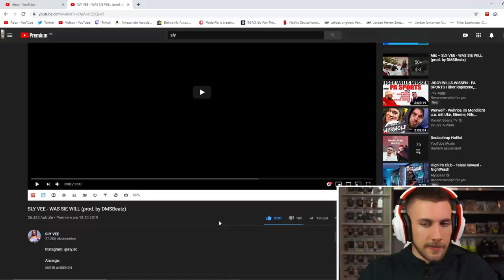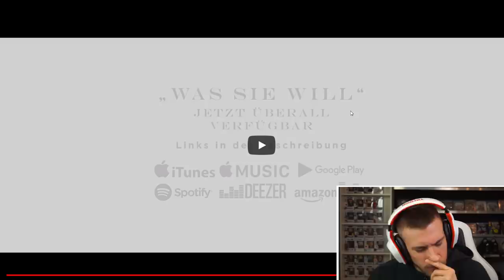SLY VEE - WAS SIE WILL (prod. by DMSBeatz) - Reaction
Flo M.
Postfach 11 61
25442 Quickborn

Flo M.
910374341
Packstation 117
25451 Quickborn